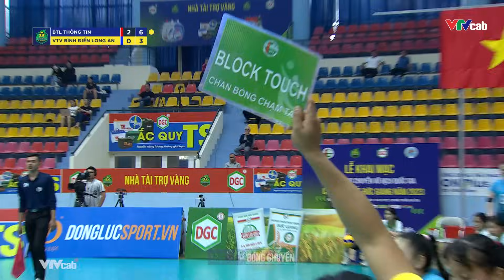🔴Re-Live | BINH CHỦNG THÔNG TIN vs VTV BÌNH ĐIỀN LONG AN | Vòng 1 - Giải bóng chuyền VĐQG 2023